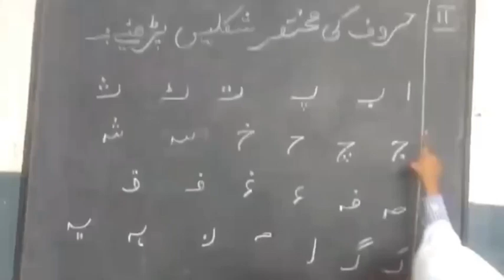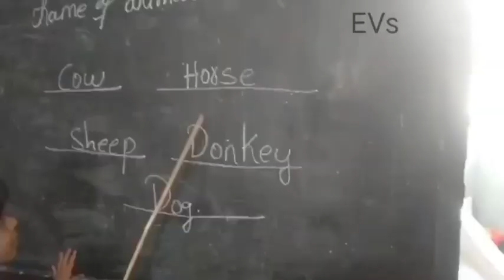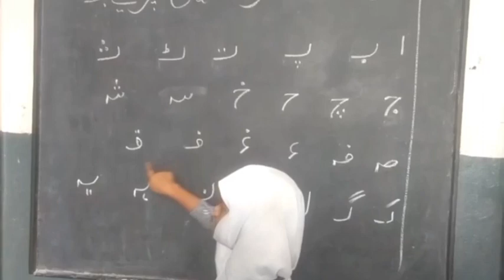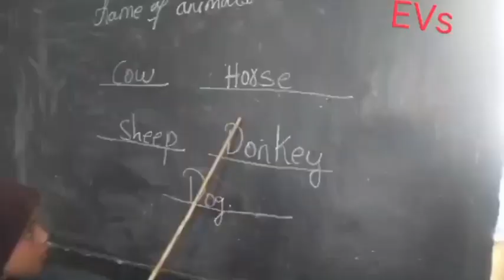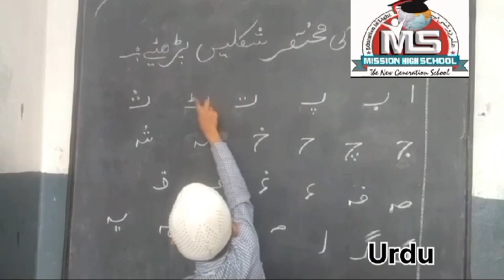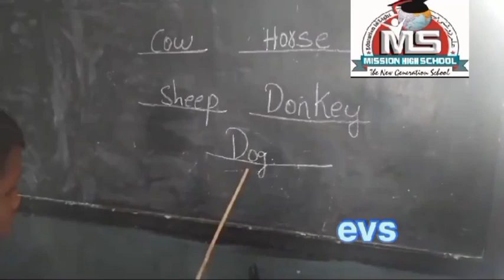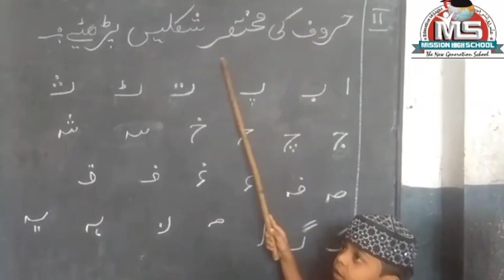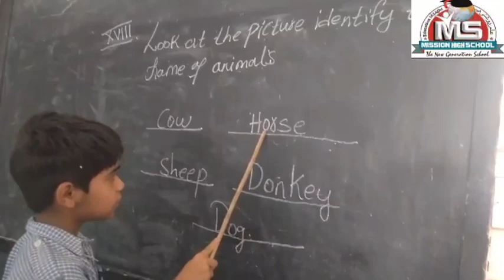1st class daily activities 29/2/24